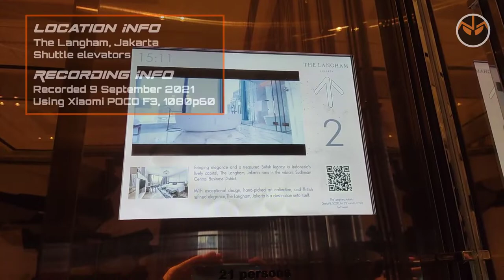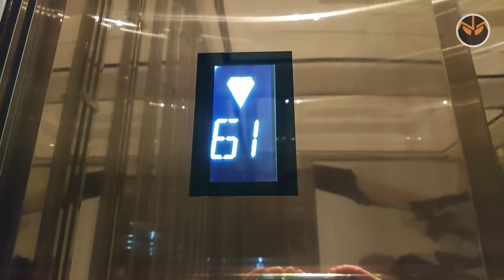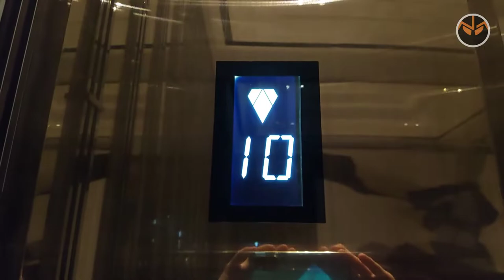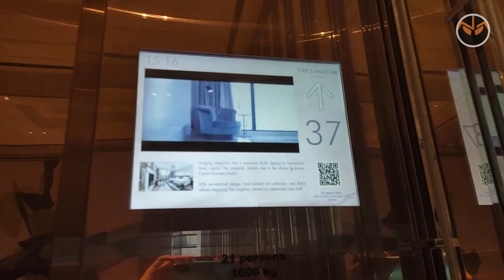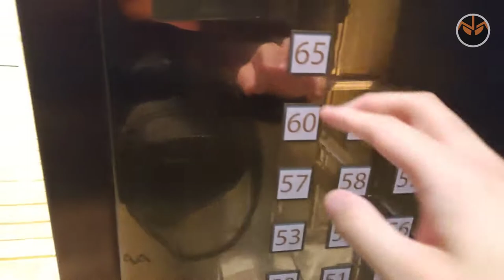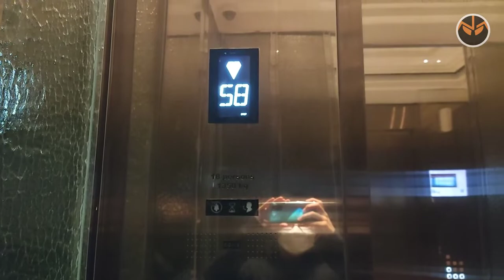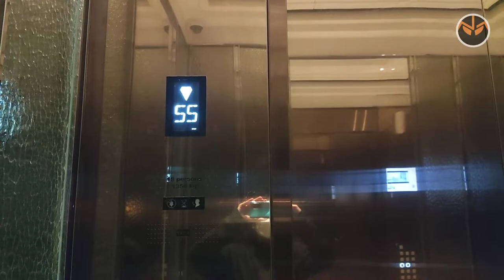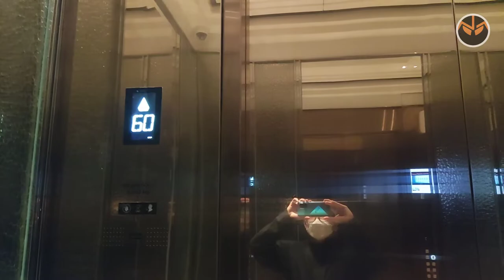FIRST TO FILM: 2018 KONE Highrise MiniSpace Traction Elevators/Lifts - The Langham - Jakarta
(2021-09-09) I might not be the first to upload them, though.

TIMESTAMPS:
0:00 Intro
0:03 Shuttle elevators
5:00 Main elevators